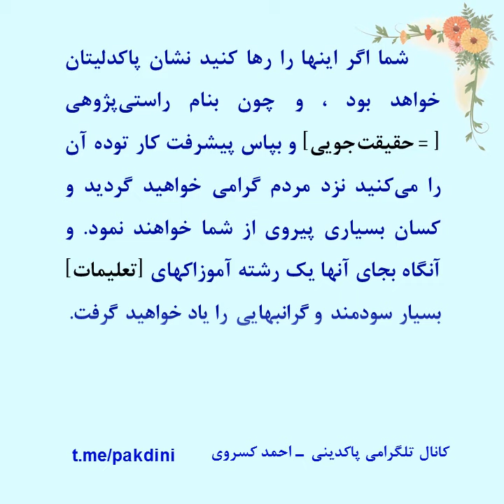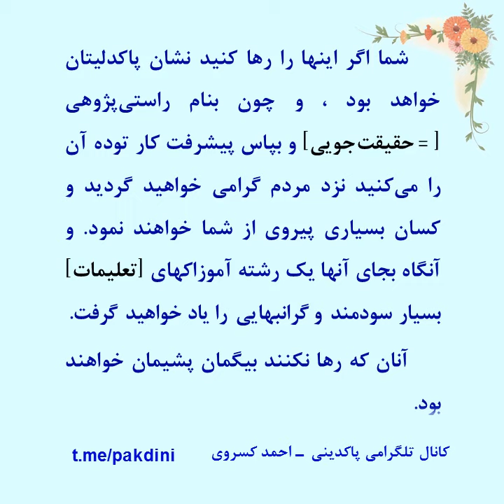چرا رها نکنید؟!.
کانال اصلی احمد کسروی

کتابخانه‌ی کسروی
کتابها ، مهنامه‌ها و روزنامه‌های او و یارانش